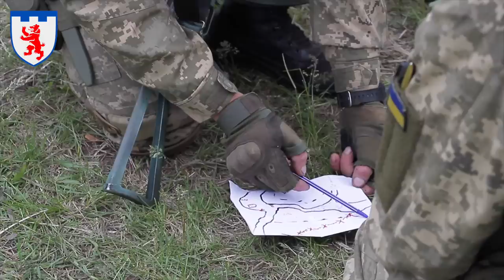За два місяці можна підготувати бійця ЗСУ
Чим війна 2022 року відрізняється від війни 2014-го?
Що змінилося в українській армії за вісім років?
Як готують людей, які прийшли до збройних сил?

Як боєць спецназу готує розвідників сил ТРО. Дивіться у репортаж

Відео: Сили територіальної оборони ЗСУ